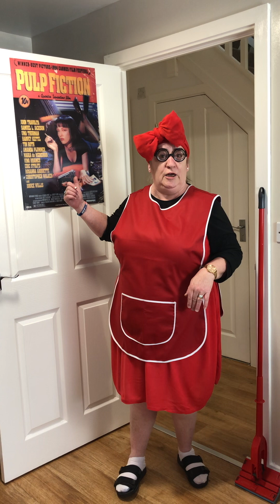Pulp Fiction Parody ..(part 2)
FUNNY CONTENT